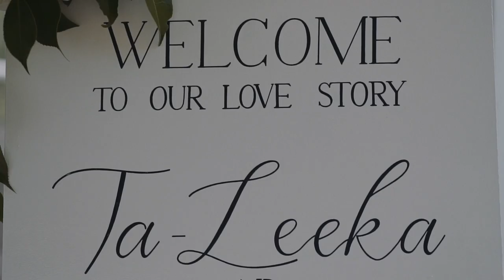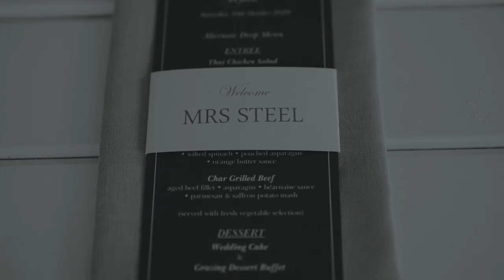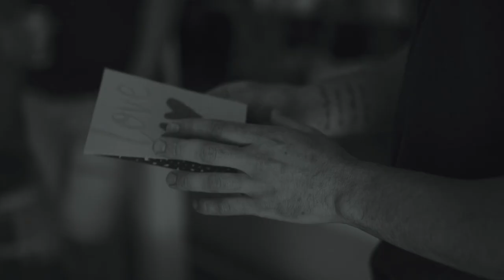Our Wedding 10.10.2020 SteelHerHeart - Full Film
Videography & Photography: Artography Weddings